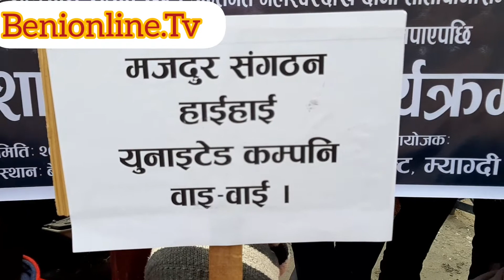छोरो च्यापेर सडक मजदुर दिलकुमारी ज्याला माग्दै बेनीमा